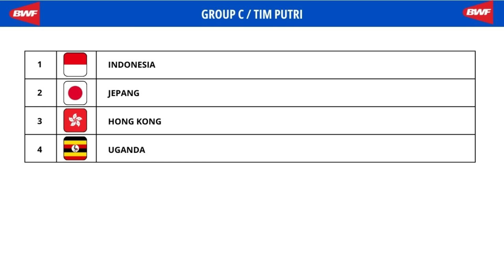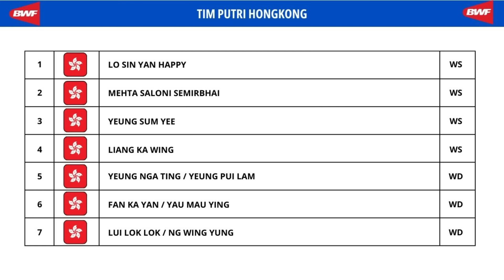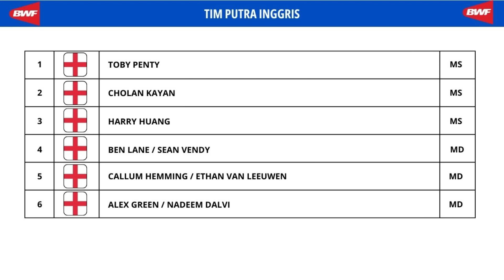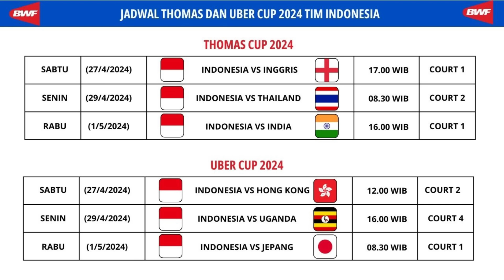JADWAL THOMAS dan UBER CUP 2024 | Skuad Indonesia Langsung Main Di Hari Perdana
WAKIL INDONESIA YANG BERMAIN DI THOMAS DAN UBER CUP 2024 :

Thomas Cup :
Tunggal -
Jonatan Christie, Anthony Sinisuka Ginting, Chico Aura Dwi Wardoyo, Alwi Farhan
Ganda -
Fajar Alfian, Muhammad Rian Ardianto, Bagas Maulana, Muhammad Shohibul Fikri, Leo Rolly Carnando, Daniel Marthin

Uber Cup :
Tunggal -
Gregoria Mariska Tunjung, Ester Nurumi Tri Wardoyo, Komang Ayu Cahya Dewi, Ruzana
Ganda -
Apriyani Rahayu, Siti Fadia Silva, Lanny Tria Mayasari, Ribka Sugiarto, Meilysa Trias Puspita, Rachel Allessya Rose

Baca artikel CNN Indonesia "Daftar Pemain Indonesia di Thomas Uber Cup 2024" selengkapnya di sini

"INFORMASI TAMBAHAN"
Thomas Cup sudah ada pada 1949. Nama dari kejuaraan beregu putra ini diambil dari seorang mantan presiden Federasi Bulu Tangkis Internasional dan sekaligus legenda bulu tangkis Inggris, yakni Sir George Alan Thomas. Pada edisi pertama, Piala Thomas digelar di kota Preston, Inggris dengan diikuti tiga tim saja, yaitu Amerika Serikat, Malaysia, dan Denmark. Kejuaraan tersebut, Malaysia keluar sebagai juara setelah mengalahkan Denmark dengan skor 8-1 di partai final.

thomas dan uber cup 2024
tomas & uber cup 2024
thomas uber cup 2024
thomas uber 2024
wakil indonesia di thomas dan uber cup 2024
jadwal thomas dan uber cup 2024
jadwal tomas uber cup 2024